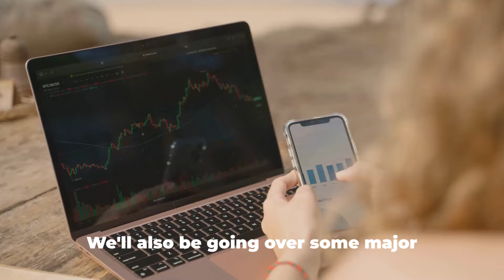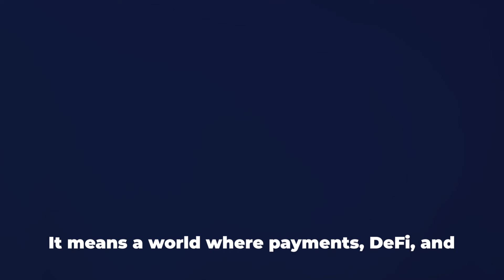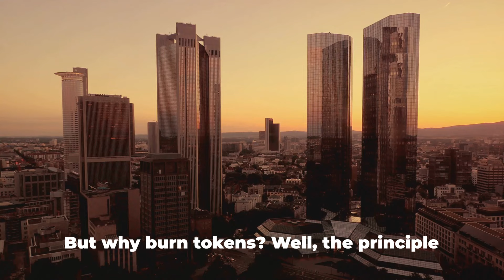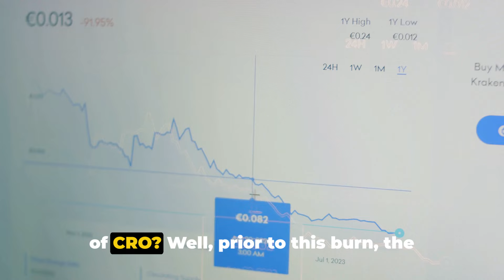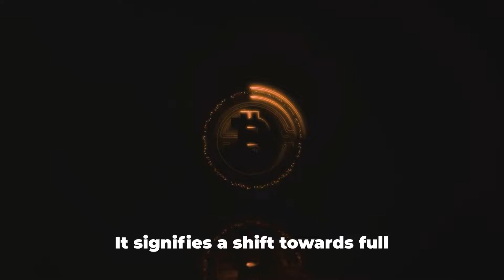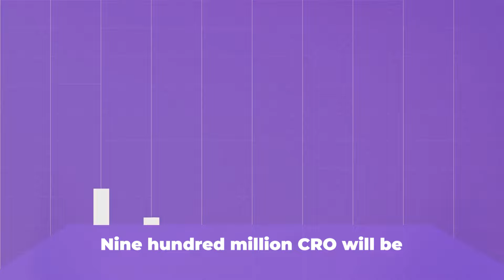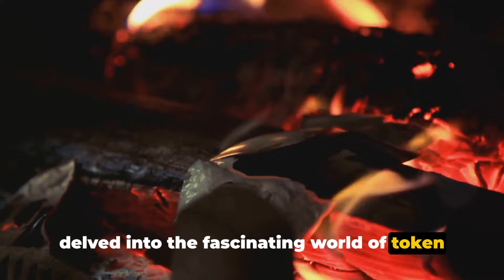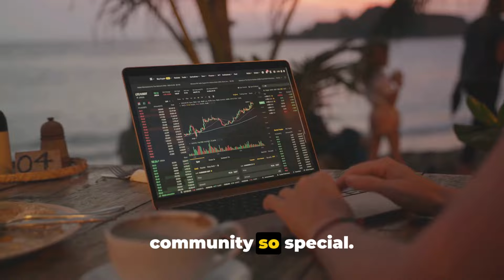CRO Coin: The Historic Token Burn & Major Upgrades crypto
🔥 CRO Coin: The Historic Token Burn & Major Upgrades 🔥
🚀 Witness the groundbreaking moment in the history of CRO Coin as we embark on a journey of transformation! In this exclusive video, we delve into the details of the historic token burn that is set to redefine the dynamics of the CRO ecosystem. Join us as we explore the major upgrades that promise to elevate CRO Coin to new heights. From enhanced security features to improved functionalities, this is a game-changer you don't want to miss!

OUTLINE:

00:00:00 Welcome to the World of Crypto Revolution
00:00:33 The Future of Crypto and Decentralization
00:01:21 What is a Token Burn?
00:02:46 The Largest Token Burn in History
00:04:37 The Implications of the CRO Burn
00:06:05 Recap and Conclusion
00:07:02 Call to Action and Tease for the Next Video